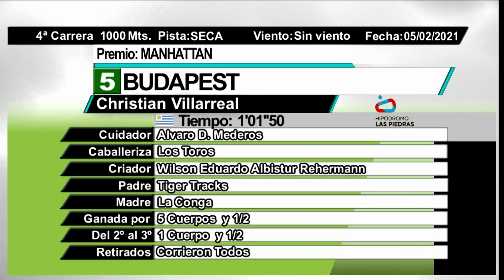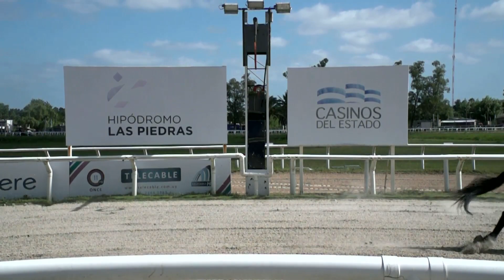05/02/2021 – Hipodromo Las Piedras – Carr 4 – MANHATTAN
Carrera 4 realizada el dia 05/02/2021 por el premio MANHATTAN en el Hipodromo Las Piedras